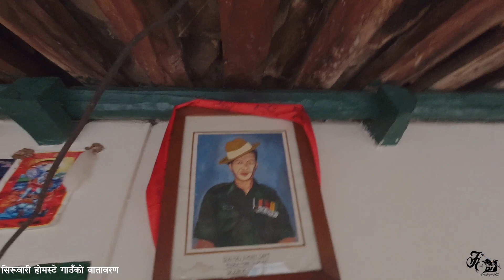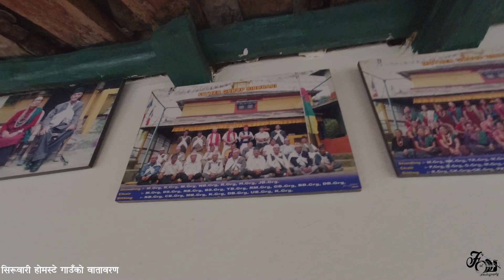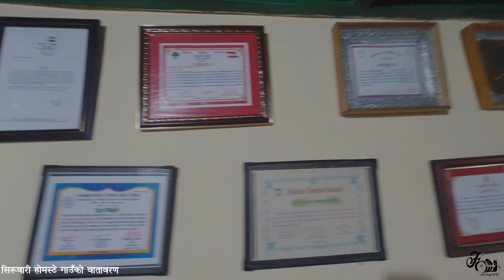सिरुबारी हाेमस्टे सफा गाउँ भ्यु टावर /Sirubari Village Homestay/part -6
स्याङ्गजा सिरुबारी सबै भन्दा राम्राे बिशेषता भनेकाे सफा बातावरण